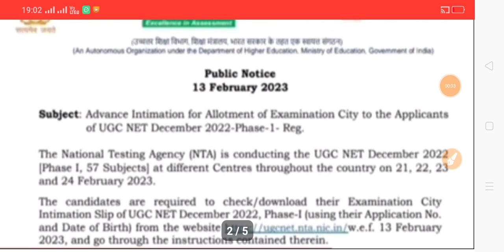Lt Grade Teachers Bharti News|Ugc Net Exam Date And Exam City|Gic Latest News|Waiting List|14-2-23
About Viedo 👉👉👉👉👉👉👉👉👉
✔️Lt Grade Teachers Bharti News
✔️Ugc Net Exam Date And Exam City
✔️Gic Latest News
✔️Waiting List
✔️Gic
✔️Lt grade
✔️Ctet
✔️Ugc Net